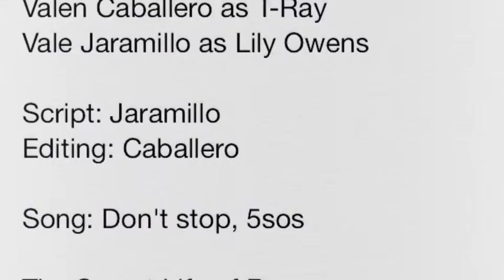SLOB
english assignment.
imovie for iphone.

Sue Monk Kidd
" I could feel it coming the end of everything."